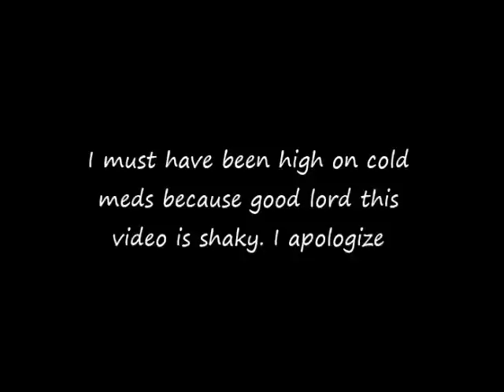Yearly Makeup Empties - 2016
I'm sorry this video is so shaky

Linkadinks:
ebates DON'T SHOP ONLINE WITHOUT IT!!